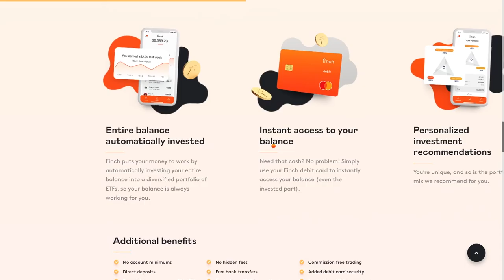Finch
Finch By eDesign Interactive From the USA
As a Financial Technology startup, Finch needed to establish itself as a brand from the ground up. Our team developed the company’s logo, brand guidelines, and a robust online landing page featuring fun 3D animations, an interactive calculator, and a smart UX layout.